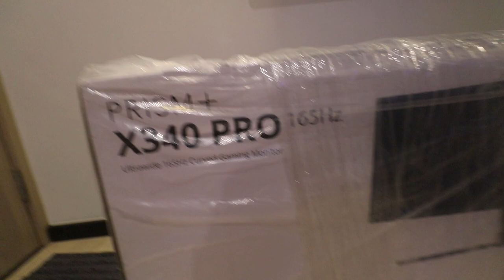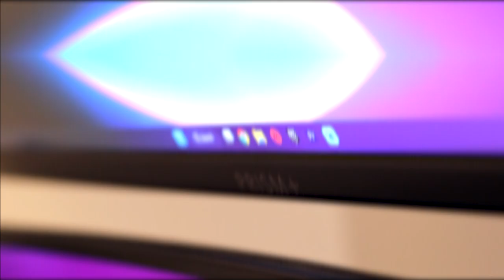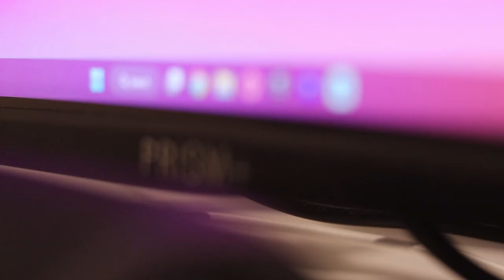Upgrading Monitor Setup for 2023 | PRISM+ X340 PRO 165Hz (w/ Arc Stealth Pro)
Music